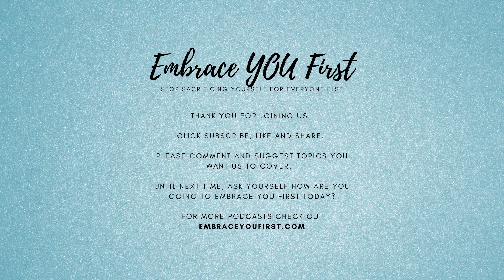Episode 44: How your Menstrual Cycle is your Fifth Vital Sign Pt. 2 (ft. Lisa Hendrickson-Jack)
WHAT IS A HEALTHY MENSTRUAL CYCLE?

Should we include the menstrual cycles as a vital sign? We say, Kale yeah!

The four main vital signs doctors routinely monitor include body temperature, heart rate, respiration rate, and blood pressure. They indicate the state of a patient’s essential body functions. Your menstrual cycle gives you unparalleled understanding of the incredible connection between your menstrual cycle and your overall health.

Tracking periods can be super helpful for birth control or conception. But it’s way beyond that. Keeping track of your period can tell a story about much more than your reproductive health.

Who better to speak with than our dear friend Lisa Hendrickson-Jack, author and brilliant Fertility Awareness Educator and Holistic Reproductive Health Practitioner who teaches women to chart their menstrual cycles for natural birth control, conception, and monitoring overall health.

It’s time to talk about our periods openly without shame - without hesitation because it’s our birth right.

WHAT YOU’LL LEARN:

* Why menstrual cycles are considered to be a vital sign
* What are ‘normal’ cycle times?
* What are some of the factors that affect cycle times
* Why you can/should track your cycle times
* Why menstrual cycles/periods tell a bigger story than just reproductive health
* Why TCM has been monitoring menstrual cycles for centuries
* Why menstrual cycles should be as important as other bodily functions
* AND MORE!

Resources

The Fifth Vital Sign: Master Your Cycles and Optimize Your Fertility - Lisa Hendrickson-Jack